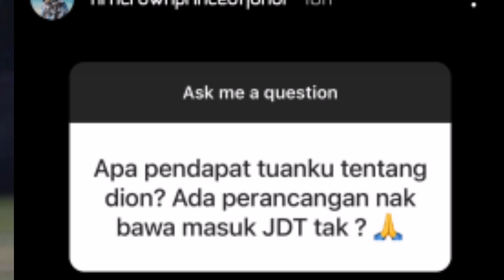Pemilik Kelab JDT, TMJ Dedah Pihaknya Sudah Lama Rancang Bawa Masuk Dion Cools Ke JDT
SUBSCRINE Channel ini untuk mendapatkan info terkini setiap hari...
sumber: Vocket fc
credit: IG History TMJ